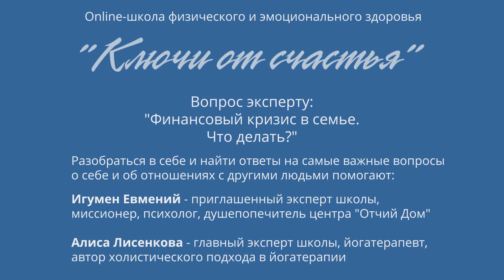Финансовый кризис в семье, что делать?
В кадре - игумен Евмений и Алиса Лисенкова